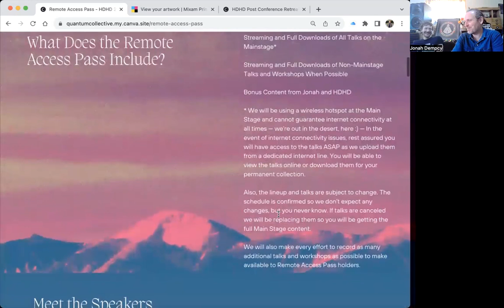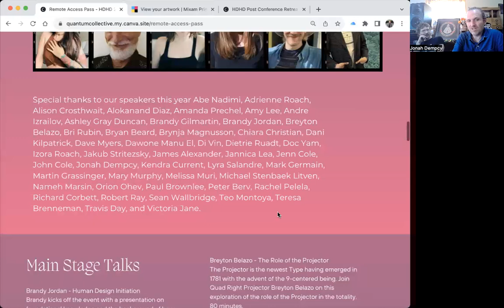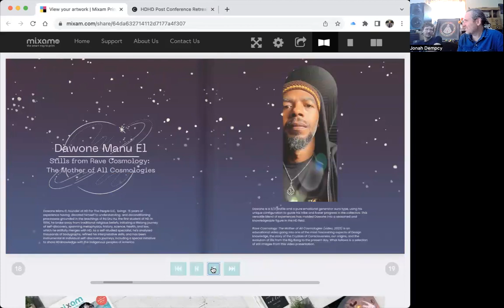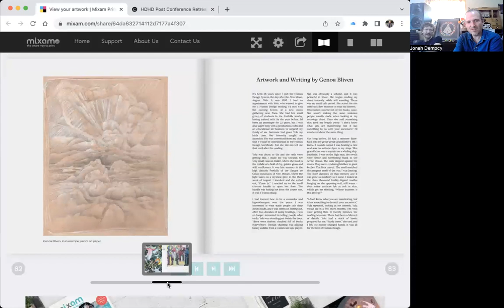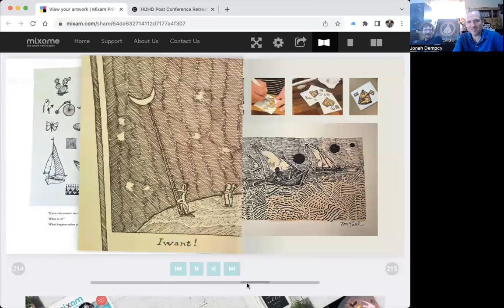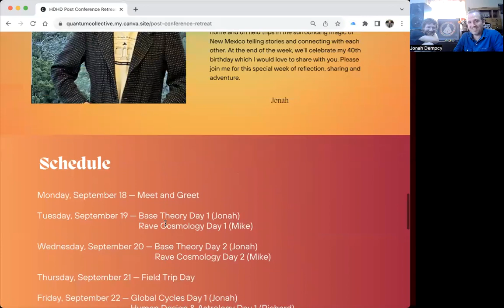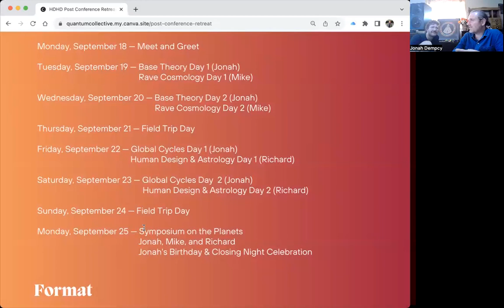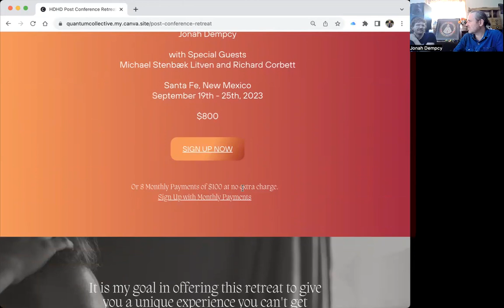State of Human Design August 17, 2023